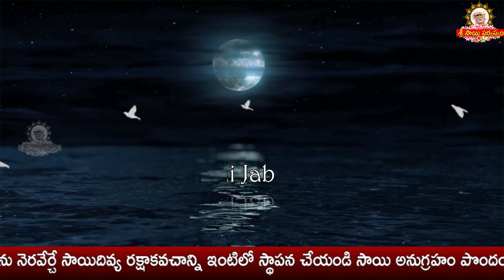Sai Jabilli II సాయి జాబిల్లి 525 II Stories of Saibaba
goldenlotus444.